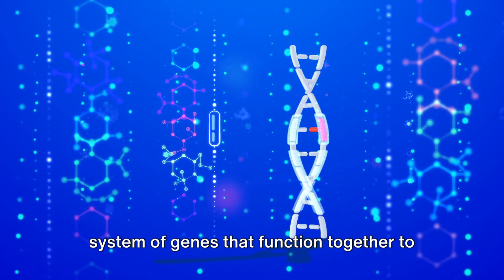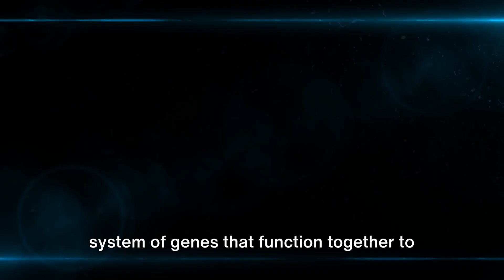Shellfish Secrets: How Mollusk Consumption Boosts Us To Live Longer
Discover the fascinating link between mollusk consumption and a longer, healthier life! Join us as we delve into the nutritional wonders hidden within these shellfish treasures and explore the science behind their potential life-extending benefits. From nutrient-rich profiles to unique compounds, this video uncovers the reasons why incorporating mollusks into your diet might just be the key to unlocking a path towards longevity. Don't miss out on the insights that could redefine your approach to a healthier and more vibrant lifestyle. 🐚🍽️